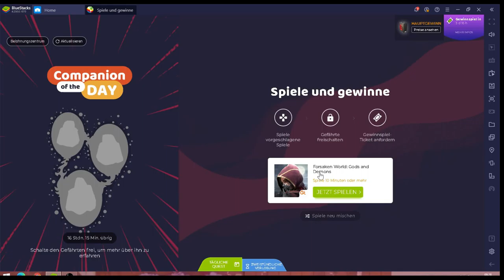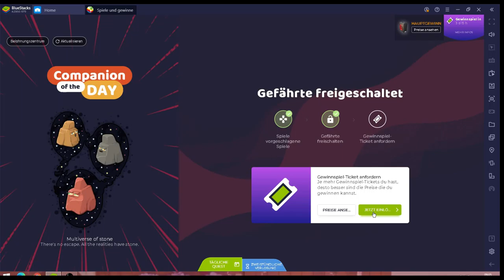Forsaken World #07.01 JndT (BlueStacks)